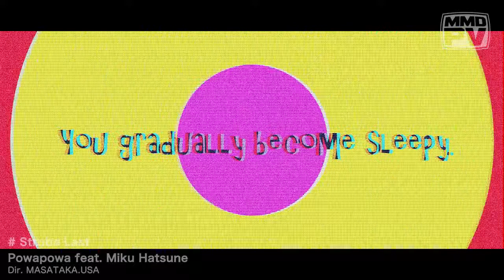Hatsune Miku - Strobe Last (Anime Expo 2011 Losangels) - MMD